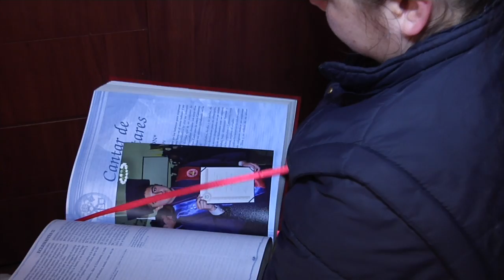Soñar no cuesta nada y Cristian Forero lo sabe, con Ser Pilo Paga.